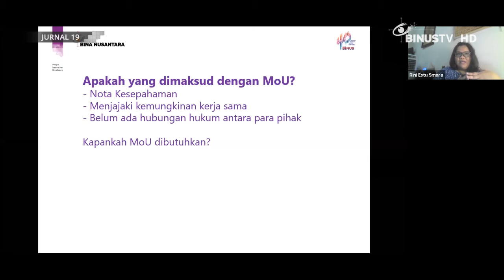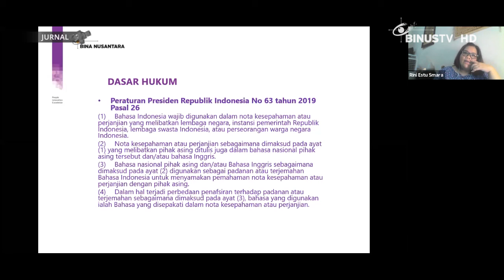Liputan – Perjanjian dan Mou Untuk Mengatur Hak dan Kewajiban Para Pihak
Salah satu materi yang disampaikan dalam kegiatan Binus PD Fest ke 19 adalah Agreement 101. Dalam seminar ini para peserta diberi pemahaman mengenai pembuatan surat perjajian ataupun Memorandum of Understanding.